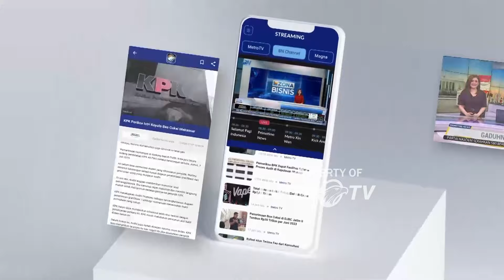Pendiri Wikileaks, Julian Assange Bebas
MetroTV, Pendiri Wikileaks, Jullian Assange kembali ke Australia menggunakan pesawat sewaan. Sebelumnya, dirinyta sempat dipenjara karena tuduhan merilis dokumen rahasia milik Militer Amerika Serikat pada tahun 2010.